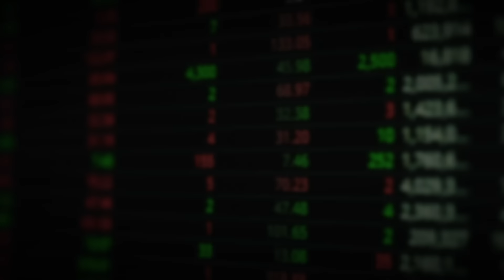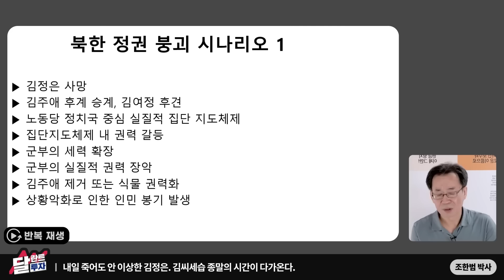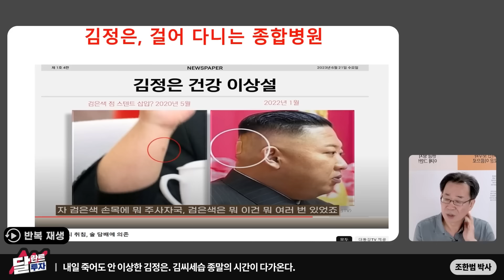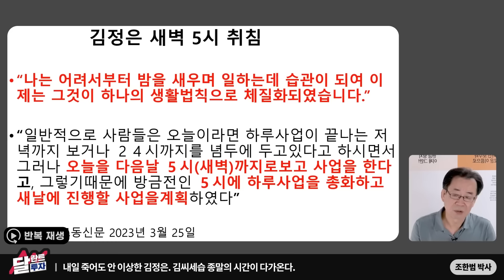김정은 살날 얼마 안남았다. 한반도에 대격변 일어난다｜강철환 대표, 김길선 기자, 조한범 박사 특집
*본 영상은 강철환 대표님, 김길선 기자님, 조한범 박사님의 북한 김정은 체제 전망에 대한 인터뷰를 모은 특집 방송입니다. 시청에 참고바랍니다.